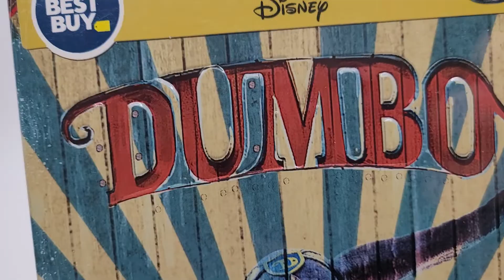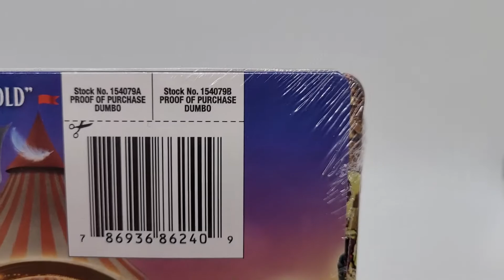Dumbo 4K SteelBook Edition (UHD + Blu-ray + Digital) Disney New/Sealed Video ✔️